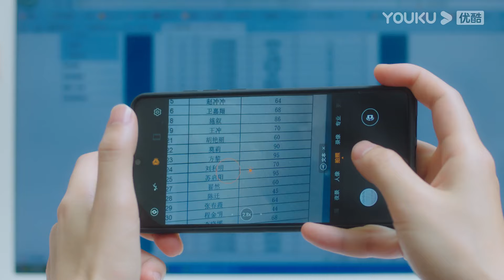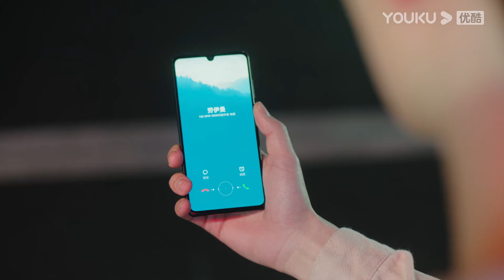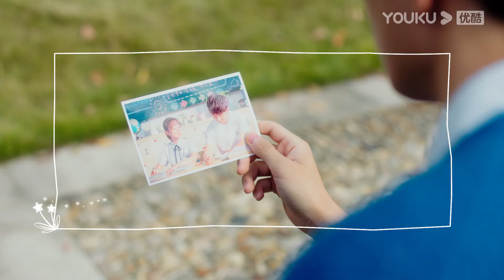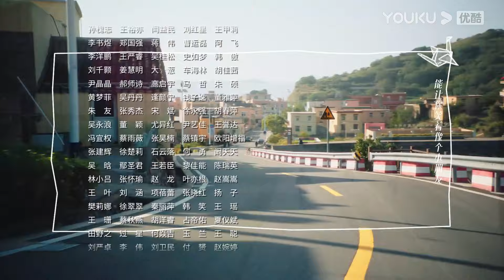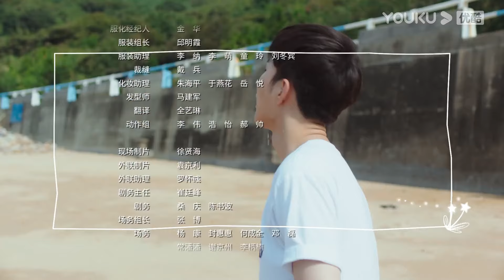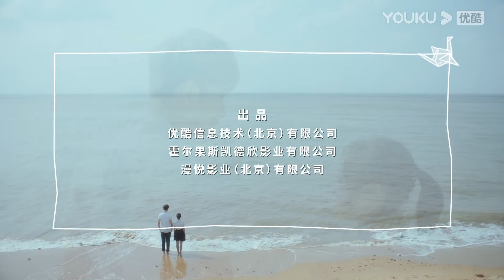[Sempre Foi e Sempre Será] EP07 | Always Have Always Will | Li Geyang/Chen Fangtong | YOUKU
[Sempre Foi e Sempre Será] No primeiro ano do ensino médio, Fang Li, uma jovem de uma pequena cidade, e Luo Yan, um estudante sério e de semblante frio, tornaram-se colegas de classe. Naquela época, Luo Yan era um pesadelo para Fang Li. Três anos depois, eles se reencontraram na universidade. Neste momento, Luo Yan já não conseguia se lembrar da antiga Fang Li.

★Elenco: Li Geyang/Chen Fangtong/Gong Rui/Wen Moyan/Ren Yunjie/Luo Yi/Li Yang/Tu Binbin/Wen Zhengrong/Xu Yingluo/Zhang Xinghe/Qiu Yu
★Episódios: 24

00:00 O site internacional youku.tv está agora disponível!
02:00 Baixe o aplicativo YOUKU International para ter acesso antecipado ao programa completo.